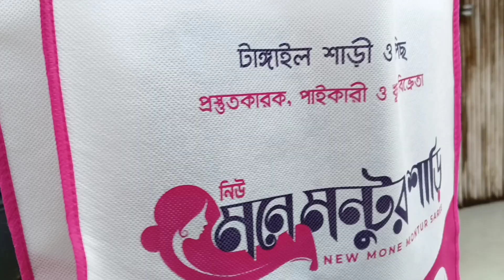আমরা এখন টাঙ্গাইলের বিখ্যাত তাঁত পল্লীতে,বিয়ের শাড়ী কেনা নিয়ে ব্যস্ত😜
দেখে নিন কিভাবে টাঙ্গাইলের তাঁতের শাড়ী যুগ যুগ ধরে বাংলার ঐতিহ্য কে রক্ষা করে আজো টিকে আছে
সেই সাথে কিভাবে শাড়ী বুনা হয় পুরো প্রসেজ ভিডিও তে উপস্থাপন করা হয়েছে।
ভিডিও টি আপনাদের কেমন লেগেছে তা অবশ্যই কমেন্টে জানাবেন।
সেই সাথে আপনার ফ্রেন্ডের সাথে ভিডিও টি শেয়ার করতে ভুলে যেয়েন নাহ।
আগামীতে কি নিয়ে ভিডিও আসছে তা জানতে আমাদের সাথেই থাকুন।
My Name Is SABBIR HASAN AKNDO. I am 22 Years Old.
My LifeStyle ,Travelling , Challenging VLOG
Etc Whatever I Could Catch On My PHONE Camera

so this is the one stop channel for those who want to enjoy vlog, fun,songs,short film in a way as top funny video.

Update,exclusive,latest music and vlog videos.

Always stay/tune my channel and inspire me to update more and more videos.

Remembering your support is my inspiration.

pending

so